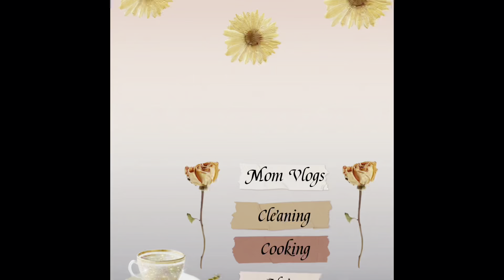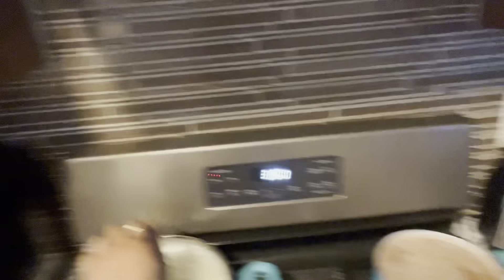🌹MOTHERS DAY VLOG🌹|WEEKLY VLOG|MOMMY OF 7 ✨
Hey guys for some odd reason I couldn’t grab the link for the briefcase my daughter got me but here is the title you can find it on Amazon if you like! I hope you all have a beautiful week! ❤️

ECOSUSI Laptop Messenger Bag Women Briefcase 15.6 inch Laptop Satchel Handbags